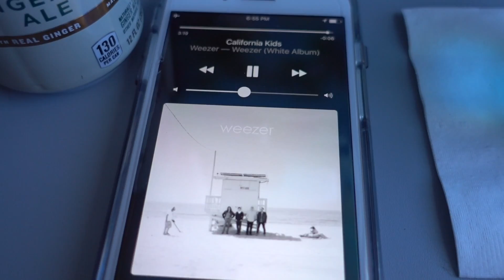Traveling to Florida and a Day at Englewood Beach! | FLORIDA TRIP JULY 2017, PART ONE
My Florida trip was so epic, I decided to split it into two parts! For part one, I travel from Houston, TX to Tampa, FL during a lightning storm. From there, I drove to Englewood Beach and spent one beautiful day on the beach with my parents! We saw dolphins, manatees, and had a gorgeous day of relaxation.

NEW SCHEDULE FOR 2017:
Mondays: Weekly Vlogs! Catch a glimpse into our life in Texas with our two adorable puppers.
Fridays: February 2017 Walt Disney World trip vlogs! I spent a weekend in Orlando with my mom and friend Michael attending Epcot's Festival of the Arts for the very first time.

Send mail to:
DiscoLiz